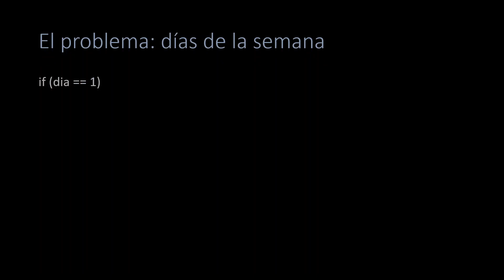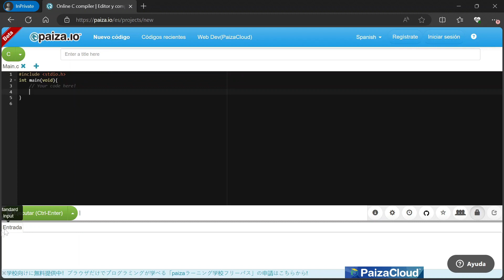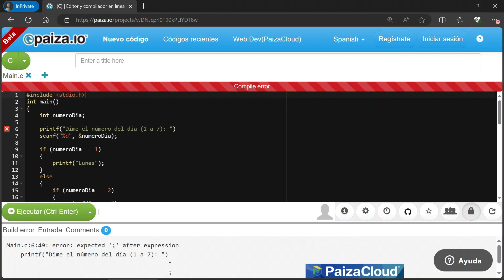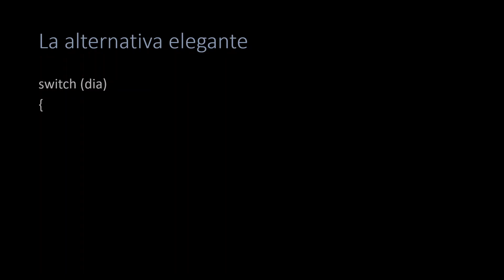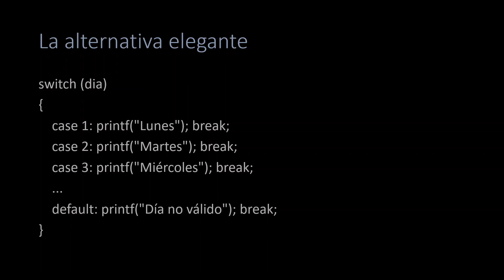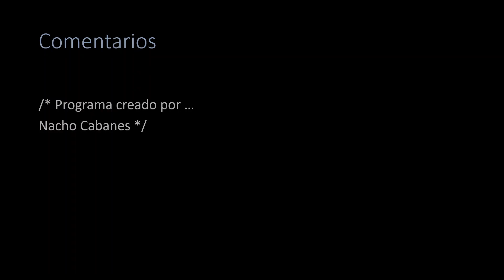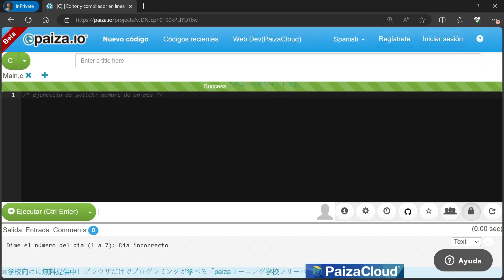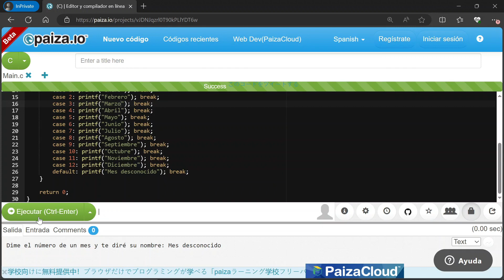Elegir entre muchos valores (switch) - C para (casi) todos, 004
Contenidos de este video: condiciones con "switch", comentarios.